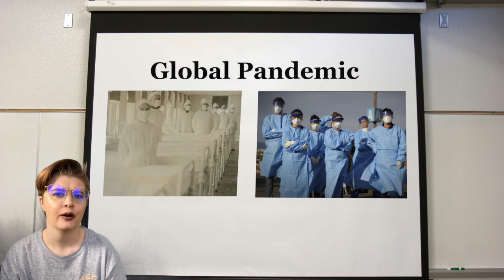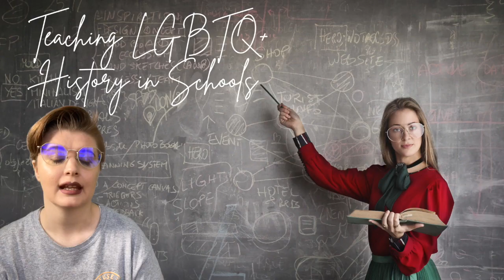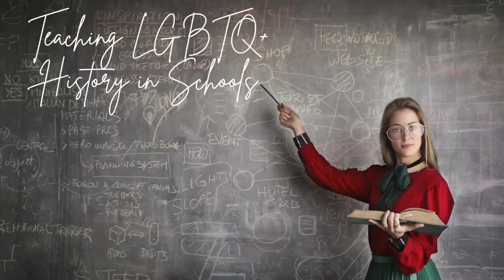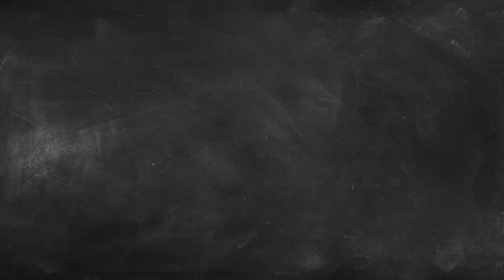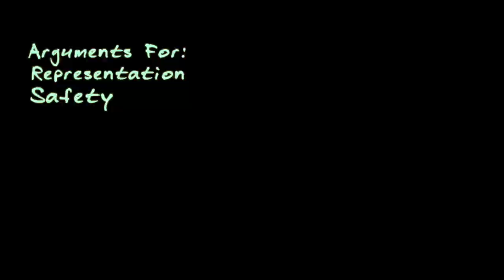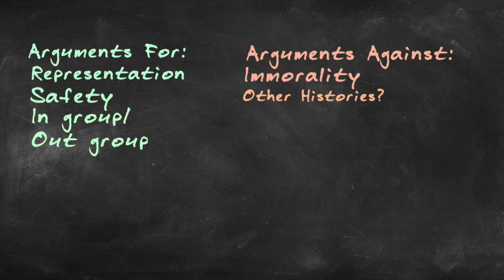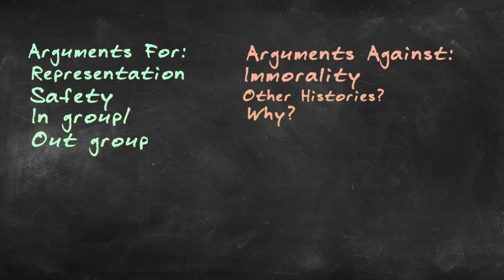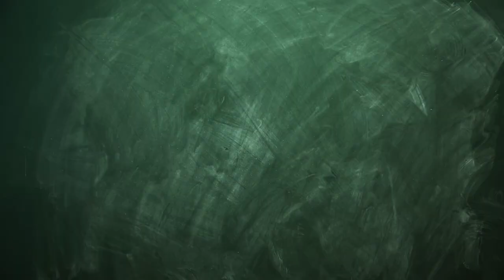Should we teach queer history in schools? | Queer 2 Help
For LGBTQ+ history month, we are looking at the issue of teaching LGBTQ+ history in schools on Queer 2 Help. In this video, nonbiFAEry (they/them) lays out the debate by presenting the points for and against teaching queer history in school and then explains their position. They wrap up this episode by explaining the obstacles standing in the way of bringing this to schools in the US and abroad.

0:00 Intro
1:28 What is Queer 2 Help?
2:14 This month's topic: LGBTQ+ History in Schools?
4:03 What is the debate?
5:34 Content Warning
5:43 Points for teaching LGBTQ+ history in schools
7:24 Points against teaching LGBTQ+ history in schools
9:05 nonbiFAEry's thoughts
17:43  Obstacles for teaching LGBTQ+ history in schools
19:48 Conclusion

Spanish flu in the United States, United States Navy medical Hospital corpsmen at Mare Island Naval Shipyard in 1918, from- 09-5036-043 influenza by Navy Medicine from Washington, DC, USA | Attribution 2.0 Generic (CC BY 2.0)
Andrew Johnson, Bill Clinton, and Donald Trump. Photos by Library of Congress; Robert Giroux/AFP/Getty Images; Nicholas Kamm/AFP/Getty Images